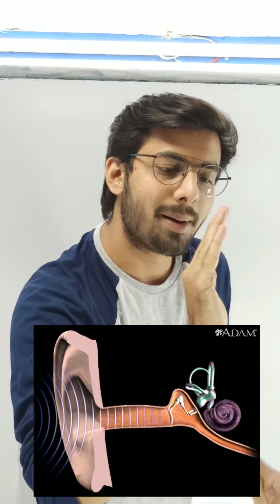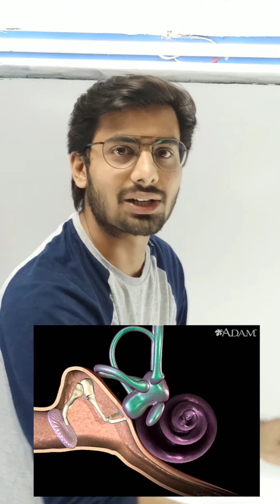How do we hear sound!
For more such interesting videos related to Physics

Connect on Linkedln

Learn Physics From Tushar Patel at Educrafters science
📍 Educrafters Science
Educrafters, 1st floor , Krishna Shopping Centre Opp. Adarsh sweets, Dahisar East, Mumbai-400068.